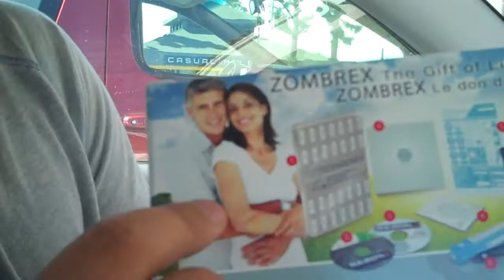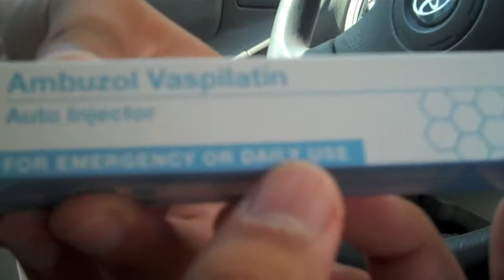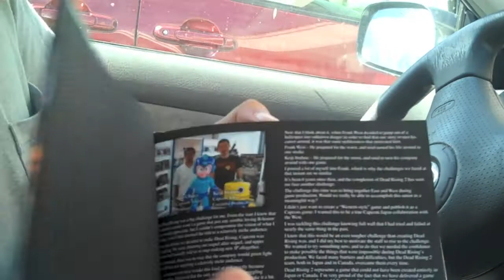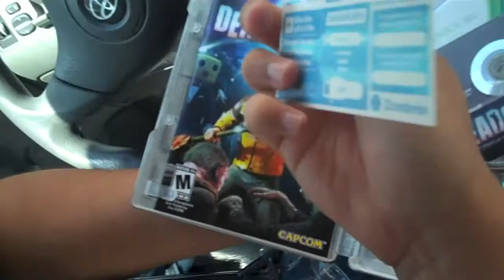Dead Rising 2 Zombrex Edition Unboxing (9-28-10)